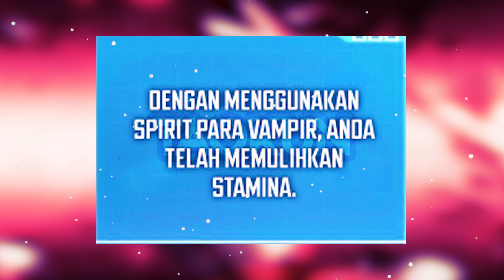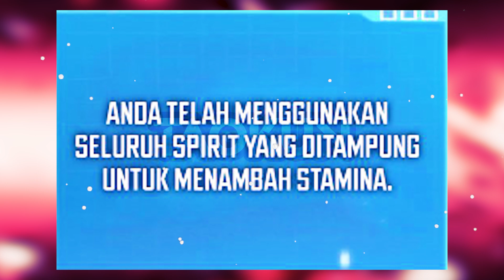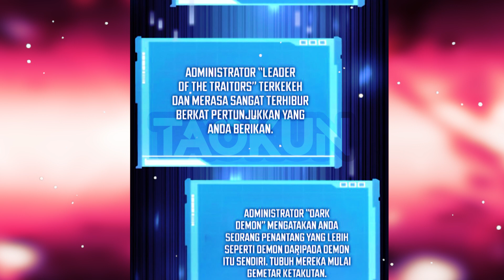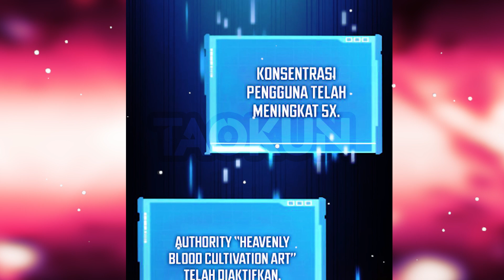BOCAH YG SANGAT LEMAH KINI MENJADI SANGAT OVERPOWER || ALUR CERITA PART 19